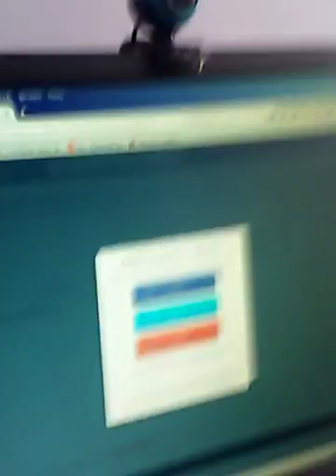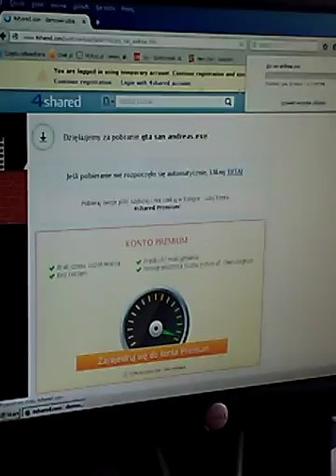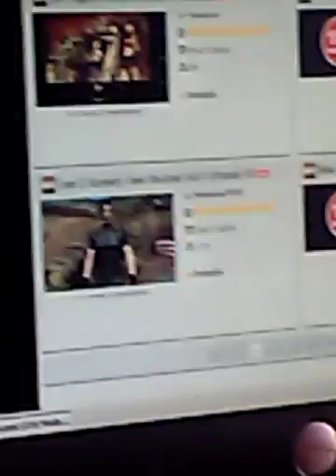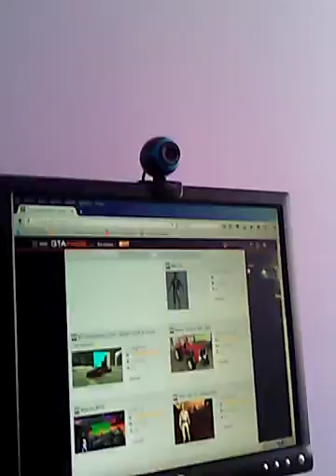Poradnik jak pobrać GTA sa i mody do niego